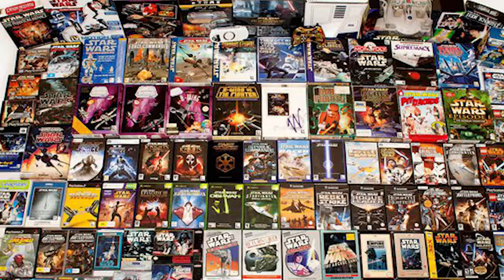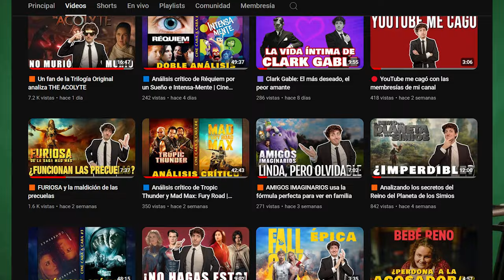🟧 THE ACOLYTE arruinó totalmente la FUERZA (y ahora hay brujas comunistas)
Después de lo bien recibida que fue mi review pasada, decidí embarcarme con el tercer episodio de THE ACOLYTE. Creo que es el fin de Star Wars.

¿Ya la vieron? ¿Qué les pareció? ¡Déjenlo en los comentarios!